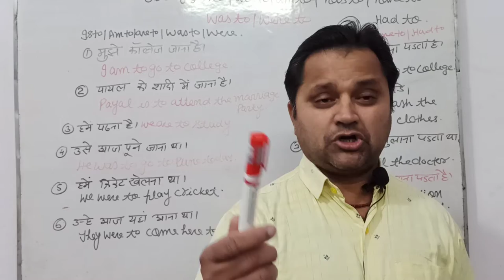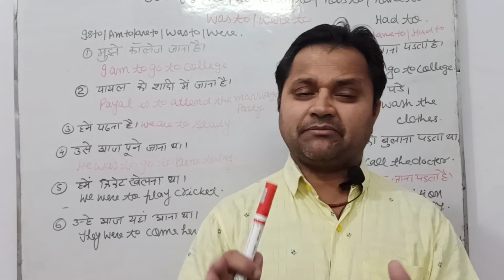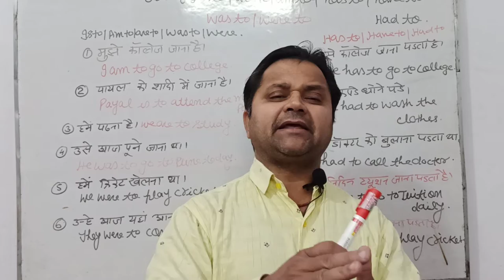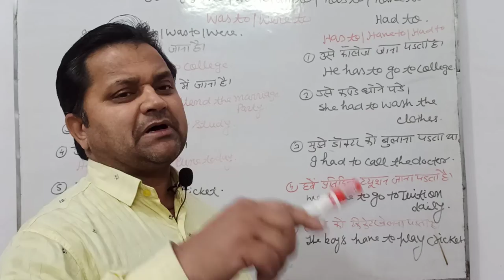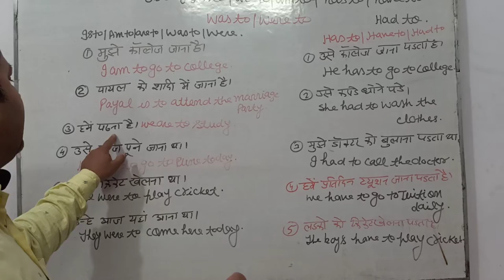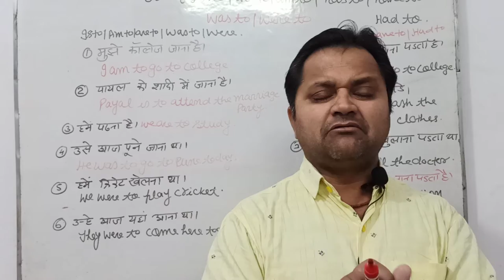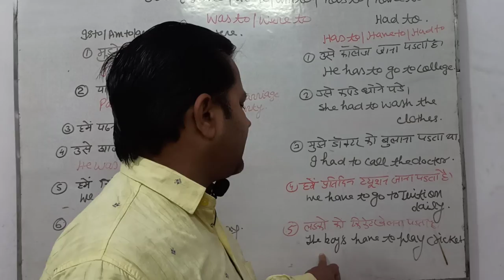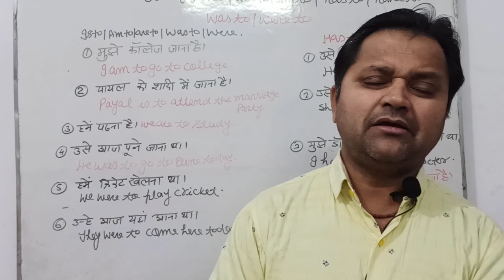Excellent Structural English Use of Is to are to am to was to we're to Has to Have to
Dear students today I'm to tell you excellent and amazing structures of spoken English
use of is to am to are to
was to
were to
spoken English channel jalalabad
Adesh Sharma